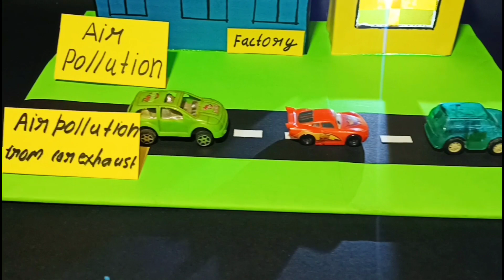How to make air pollution model | Air pollution project working model | Air pollution model making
In this video we are making a working model of a air pollution science project for school exibition at home with the help of a cartboard
. Science project air pollution . This air pollution science project is very easy to make at home and this air pollution model is excellent project for your school science project and science exhibition.

Air pollution is contamination of the indoor or outdoor environment by any chemical, physical or biological agent that modifies the natural characteristics of the atmosphere. Household combustion devices, motor vehicles, industrial facilities and forest fires are common sources of air pollution.

Material Required ⬇️

Ply Board =

Battery and connector =

Led Light =

Science Project kit

Music = Niviro Flares , Deaf kev Invincible , syn cole Feel good.